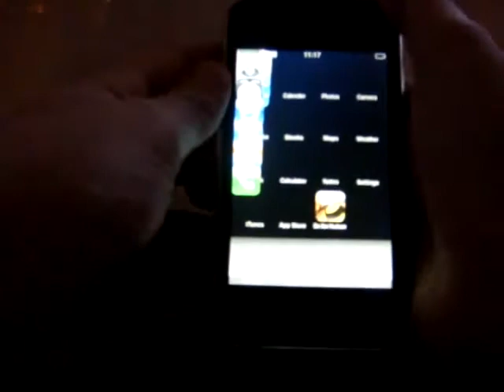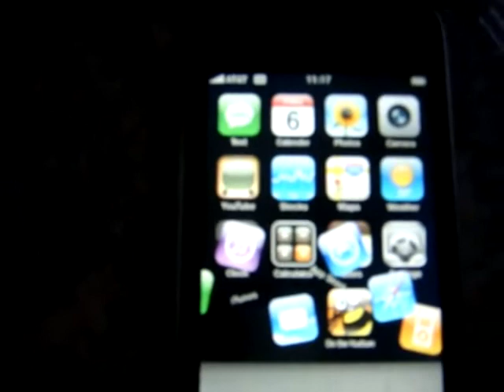Magick Tricks Hiphone, Ipho PR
¿Te gustó?  Cómpralo en MercadoLibre.